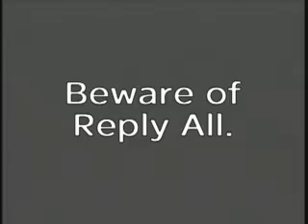Reply All on email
Schneider Electric brings you a handy message from e-mail! Part of a larger theme of employee productivity through better use of IT tools, this is a humorous look at the problem of over-using reply all in your e-mails.